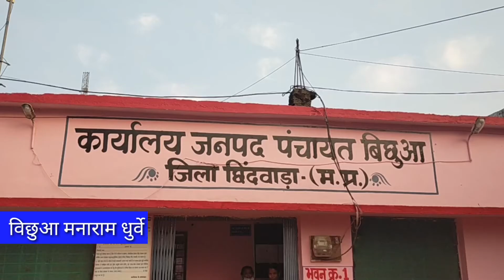विछुआ ग्राम पंचायत मुंगनापार के ग्राम चौरापठार में पानी की बुंद- बुंद को तरस रहे ग्राम पंचायत ने